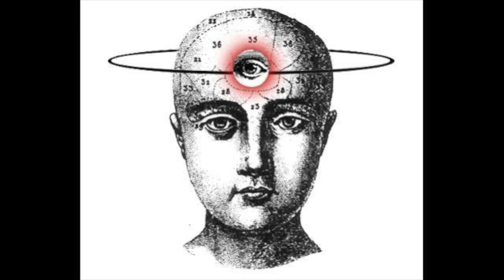Spiritual Realm - (Free Sample)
samples for beats, samples to chop, soul samples, samples,